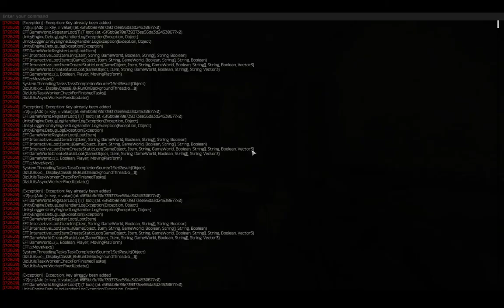Using your friends as meat shields - EFT